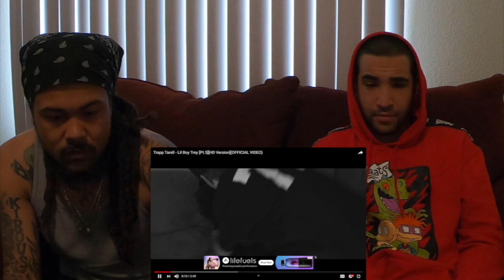Trapp Tarell "Lil Boy Trey" Pt5 HD Version (One Of My favorite Parts Of This Story!)